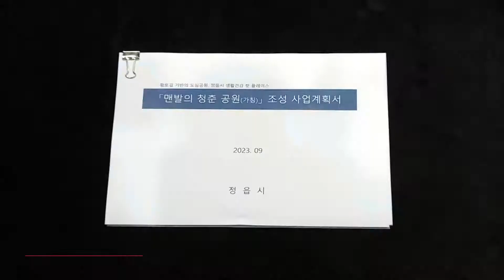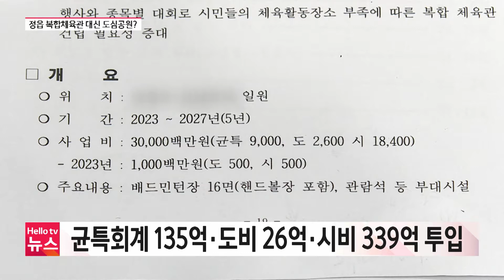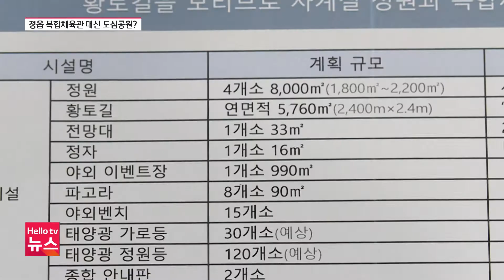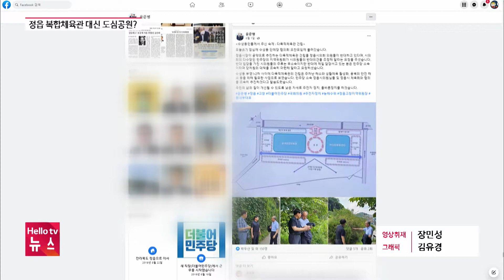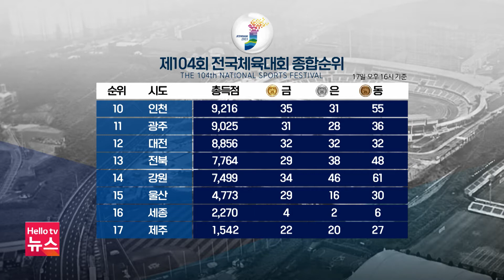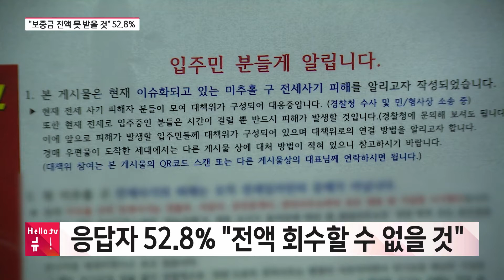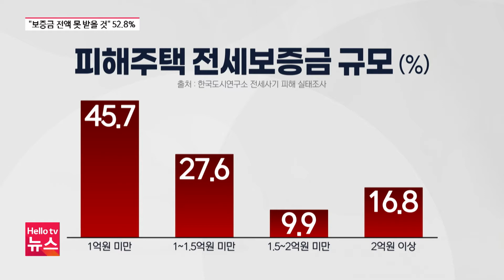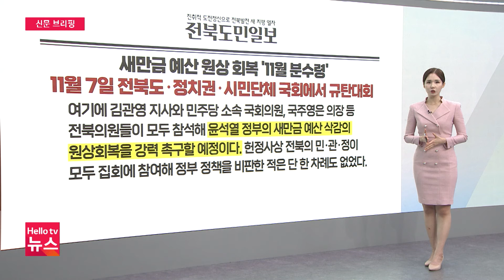국감서 의대 정원 확대 논란ㅣ[풀영상] 헬로tv뉴스 전북 2023년 10월 17일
1. 국감서 의대 정원 확대 논란
2. "맨발의 청춘 공원 조성하자"…대안 될까
3. "새만금 예산 정상화 촉구" 상경 집회 예고
4. 전북-충남, 초광역 상생발전 협력 협약